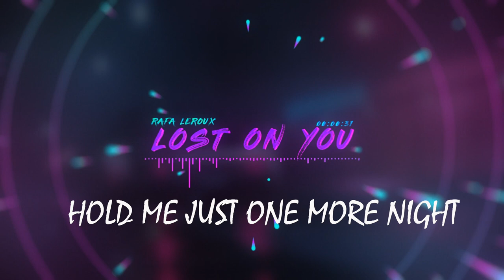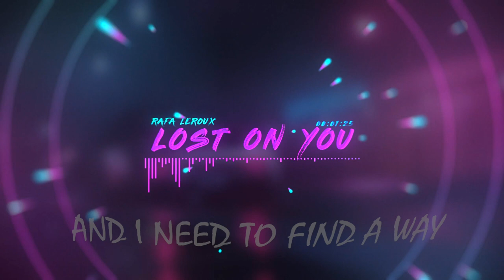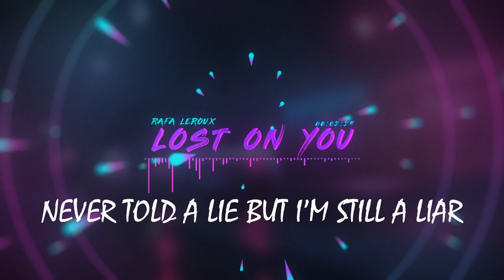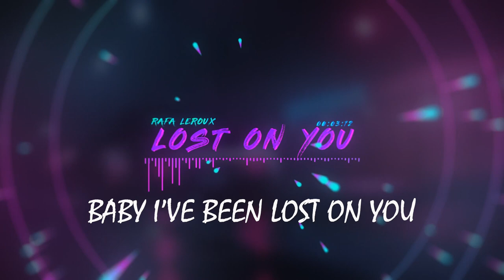Rafa Leroux - Lost On you (Lyric Video)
New single "Lost On You" out now !!

Music and Lyrics by: Rafa Leroux
Produced by: Esteban Acosta
Mixed by : Esteban Acosta
Mastered by : Juan Pablo Rivas
Cover Art by: Daniel Mena
Lyric Video by: Vico Rodriguez